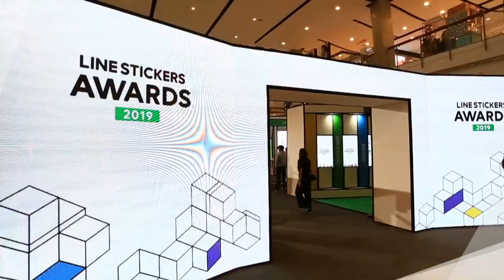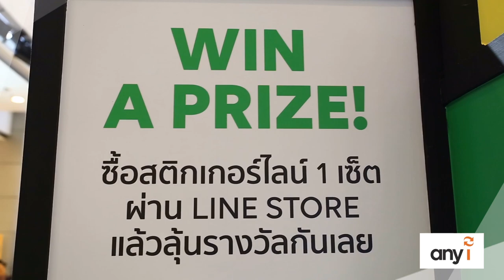RFID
Line Stickers Award 2019

LINE: @anyi